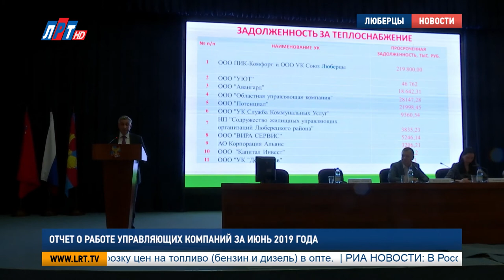Отчет о работе управляющих компаний за июнь 2019 года